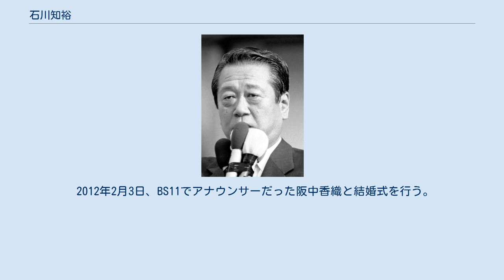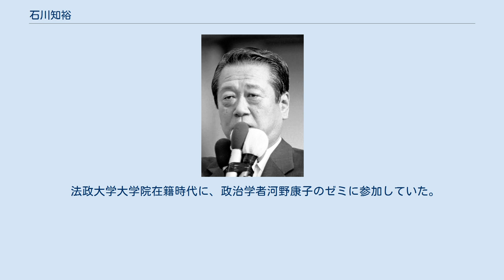石川知裕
石川 知裕（いしかわ ともひろ、1973年（昭和48年）6月18日 - ）は、日本の政治家、元衆議院議員（3期）。
 北海道足寄郡足寄町出身。
3人兄弟の末子。
実父は2003年（平成15年）の足寄町長選挙で次点になった石川勲。
 足寄町立西小学校・足寄町立足寄中学校・函館ラ・サール高校では野球部に所属し、小・中では元プロ野球選手の三井浩二と同級生でかつ同じチーム。
早稲田大学商学部在学中から、小沢一郎の私邸に書生として住み込み、卒業後は私設秘書を務める。
 2005年の衆院選で、民主党公認で北海道11区より立候補。
84,626票を集めるが、107,056票を得た中川昭一（自民党）に惜敗率79.0%で敗れる。
しかし、民主党の衆議院議員荒井聰が2007年4月8日の北海道知事選出馬に伴い、3月16日に辞職したため、比例区次点であった石川は3月27日に総務省中央選管の承認を得て、繰上で初当選（一種の比例復活）を果たした。
同選挙区では、民主党候補としては初の当選となり、日本社会党、新進党を含め野党第1党として社会党新村源雄以来21年ぶりの議席となる。
 2009年（平成21年）、民主党の小沢一郎代表に対する西松建設事件で、小沢の公設第1秘書の大久保隆規が政治資金規正法違反で逮捕された際には、2009年3月12日に東京地検から事情聴取を受けた。
 2009年8月30日に行われた第45回衆議院議員総選挙において、前回同様北海道11区から出馬し118,655票を獲得、中川昭一（89,818票）を破り再選した。
 2010年1月15日、小沢一郎の資金管理団体に絡む陸山会事件の政治資金収支報告書に4億円の収入を記載しなかった政治資金規正法容疑で東京地検特捜部に逮捕される。
これを受け同期の民主党衆院当選2回の議員13人が石川の不当逮捕を訴え、民主党内に石川知裕代議士の逮捕を考える会が結成される。
 2月に起訴され、民主党を離党。
 2011年7月、破門覚悟で朝日新聞出版から『悪党―小沢一郎に仕えて』を上梓。
 2011年12月28日、鈴木宗男が代表を務める大地・真民主党（当時）に入党。
 2012年2月3日、BS11でアナウンサーだった阪中香織と結婚式を行う。
12月16日に行われた第46回衆議院議員総選挙に新党大地の公認を受けて北海道11区から立候補した。
北海道11区で地盤を持っていた中川昭一の妻・郁子の挑戦を受け、小選挙区では約1万6千票差で敗北した。
しかし、新党大地から重複立候補していた比例北海道ブロックの惜敗率の結果により、復活当選し、3期目。
 2013年5月16日、北海道帯広市で開かれた後援会の役員会で議員辞職の意向を示すとともに、陸山会事件で有罪判決を受けた件に関して最高裁判所への上告は取り下げないと表明した。
5月17日に衆議院議長宛に辞職願を提出し、5月21日の本会議で辞職が許可された。
石川の辞職に伴い、鈴木宗男の長女である鈴木貴子が繰り上げ当選することになる。
これを受けて、鈴木宗男は「重大な決断で言葉もない。裁判での無罪を信じており、石川さんの再起に向けて今後も連携していきたい」と述べた。
 2013年12月31日、鈴木宗男の同意を得て、新党大地を離党。
 2014年（平成26年）3月5日に法政大学大学院政治学研究科政治学専攻修士課程に合格、4月から大学院生となる。
指導教員は山口二郎。
大学院での研究課題は「英国におけるブレア政権誕生までの労働党改革と日本の民主党との比較研究」。
 2014年（平成26年）9月30日付で最高裁判所は石川の上記の上告を棄却し、禁錮2年・執行猶予3年が確定した。
 2015年4月30日付で民主党に復党。
 2016年3月、法政大学大学院政治学研究科政治学専攻修士課程修了。
 2017年10月22日投票の第48回衆議院議員総選挙では前述有罪判決により公民権停止状態であり、知裕の予想より衆議院議員総選挙が早まったという事情を考慮して妻の香織が立憲民主党公認で擁立され北海道11区から立候補し98,214票を得て、82,096票の前職中川郁子を降し当選した。
 2019年2月6日、立憲民主党、国民民主党、連合北海道、北海道農民連盟の要請を受け同4月7日の北海道知事選挙への立候補を表明した。
日本共産党、社会...